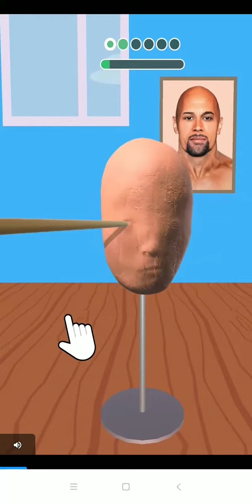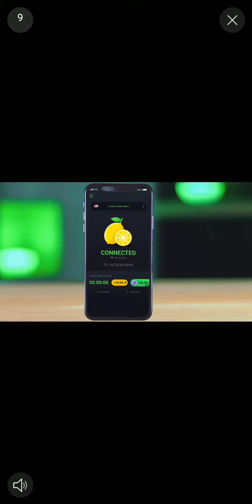Jonny trigger sniper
Amartya games